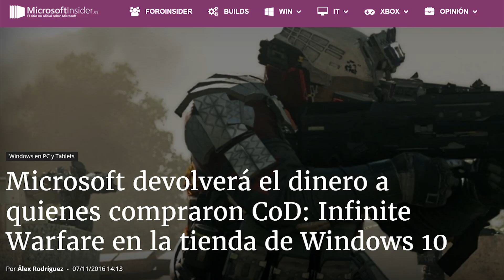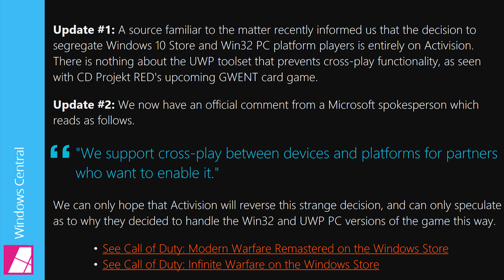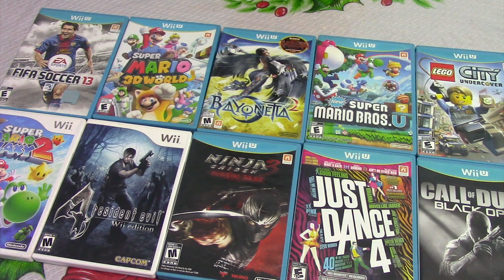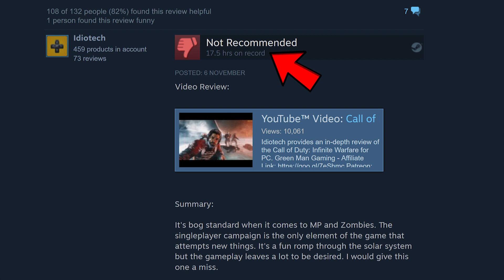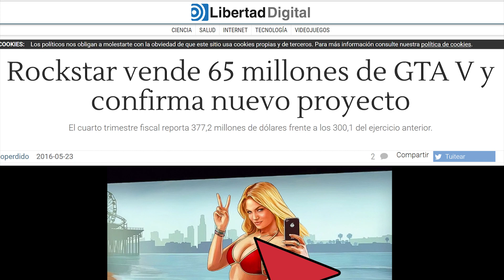Escándalo del CoD: INFINITE WARFARE en Windows 10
Microsoft empieza a reembolsar el dinero a los que compraron el nuevo "Call of Duty" en la tienda de Windows 10. Enterate de todos los detalles.